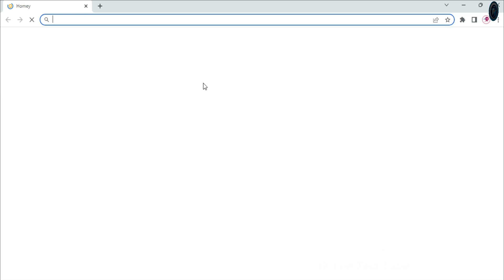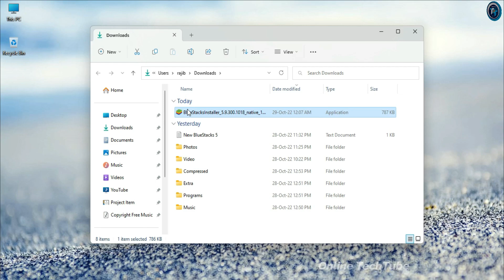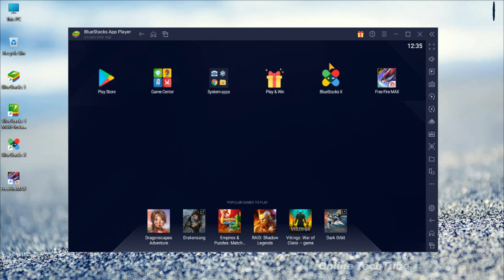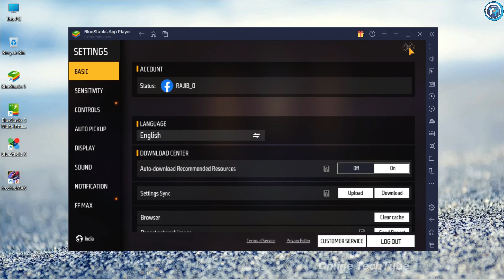New BlueStacks 5 - Fastest & Lightest Android App Player for PC & Laptop (2025)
How to download and install BlueStacks 5, Best Android Emulator For PC & Laptop

• ANTI-PIRACY WARNING.